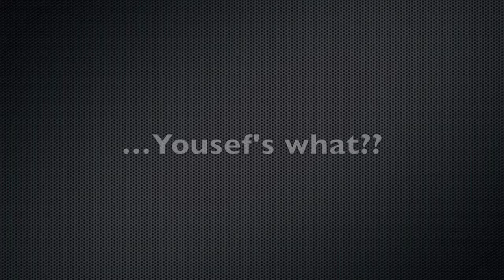DJ's Yousef & Carl Cox joining us for Cancer Research UK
Sorry about the quality but this was not planned so we hope you can forgive us!!

Rich and Hoyte
Female DJ & Production Duo & Presenters

After interviewing Jillionaire from Major Lazor for Infusion Magazine with no make up on we decided to go one step further and not wear any make up all weekend in aid of Cancer Research UK. It just so happens that we had to go and meet Carl Cox and Yousef Live @ Atlantis in Dubai for some quick interviews. So we told them what we were doing and this is what happened.

Thanks to Carl Cox, Yousef, the team from Live @ Atlantis, Infusion Magazine and Audio Tonic.

Follow us @richandhoyte
Soundcloud.com/richandhoyte
Facebook.com/richandhoyte